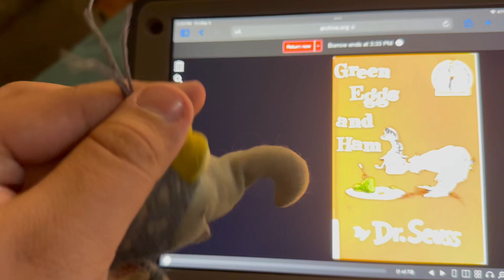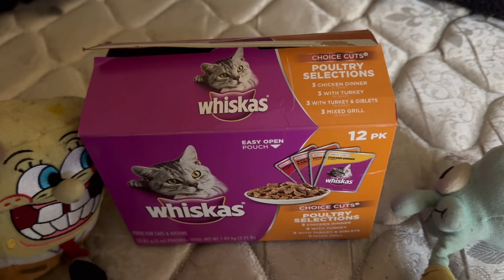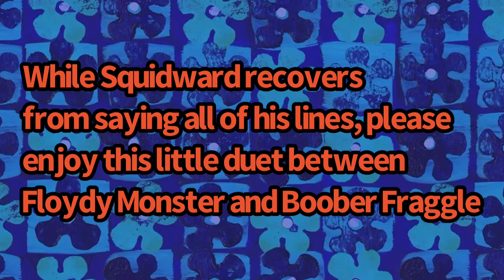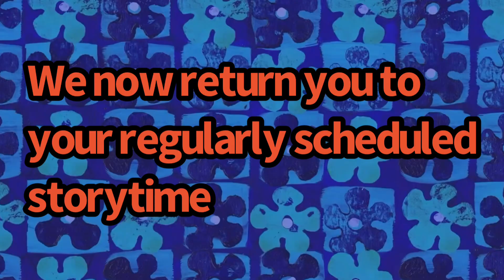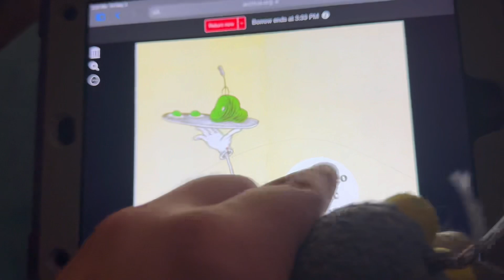📕 Gonzo’s Storytime episode 13 : Green Eggs and Ham 📘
Happy Birthday Superhersheyplushiesproductions

Cast :

Squidward : Guy-Am-I

SpongeBob : Sam-I-Am

Horton the Elephant : The Mouse

Hudson the dog : The Fox

Mister Moose : The Goat

Extras :

Grover the waiter